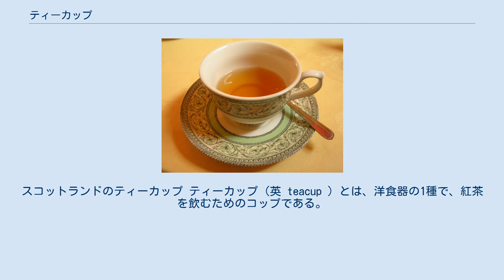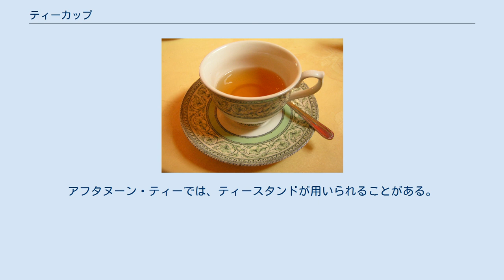ティーカップ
スコットランドのティーカップ ティーカップ（英 teacup ）とは、洋食器の1種で、紅茶を飲むためのコップである。
 形状は、紅茶を美味しく飲める様に様々な工夫が行われてきた。
21世紀では、取っ手がついている椀状のものが主流であるが、17世紀の中頃までは取っ手が無く筒状であった。
カップに付属するソーサー（受け皿）も深く、そこに紅茶を移して飲むのが正しい作法であったと言われている。
熱いもの飲む習慣がなかったことから冷ますためと、茶殻が口に入らないようにするためにソーサーに移して飲んでいた。
この飲み方はアイルランドの一部地域で残っている。
 また、フット（別名、スカート）と言う、ソーサーとカップの底との間に密閉された空間を作る部分が存在するティーカップが正式なもの、それがないと略式なものとなる。
フットは、カップに入れられた紅茶の保温に役立つ。
 紅茶は熱湯で抽出を行うため、100℃の温度に耐えられるようになっている。
ガラスや陶器、磁器が主流。
 ヨーロッパでは磁器製のカップが輸入されるようになるまで、王侯貴族は薄く平たいポリンジャーという銀器をハーブティーや飲み薬の服用に用いていた。
銀製のポリンジャーは戦争があると資金にするため供出されたり、溶かされて新しい銀器に作り替えられたため当時のものはあまり現存していない。
 17世紀には伊万里焼の器が平戸からモカ港を経由してヨーロッパに大量に輸出された。
平戸商館日記によると1659年には伊万里製のカップ5万客が輸出されている。
 当初、ヨーロッパに輸出されるカップには把手がなかったが、これは中国圏の紅茶の飲用のスタイルを受け継いだためといわれている。
しかし、イギリスの王侯貴族はカップから直接飲むことを下品と考え、オランダ東インド会社に依頼してカップとソーサーで一客とするカップが作られ、ソーサーに移してから飲まれるようになった。
 元々は、西欧に紅茶やコーヒーが入ってきた頃は、紅茶用とコーヒー用の区別は特にされていなかった。
また、当時はサイズも小型であったが、これは紅茶が高価であったからと言われている。
 紅茶は高温の水で抽出しないと良い味にはならないため、非常に熱い状態で出来上がる。
そのためカップの口径を大きくし、紅茶の液面付近の温度が下がりやすいようにした。
また紅茶は、カップに注がれた際の水色（すいしょく）や香りも重要な要素であり、広く浅くすることで水色を見やすくし、香りが立ちやすくなっている。
そのため紅茶用のカップは、一般的にコーヒー用のカップよりも扁平になっていった。
 対して、コーヒーは紅茶ほど高温の水で抽出しなくても味に変化がないとされるために、紅茶よりは低い温度（飲みやすい温度）で出来上がる。
そのためカップの口径を小さくし、コーヒーの液面付近の温度を下がりにくくした。
あとはカップの高さを高くすることで容量を増やしたため、コーヒー用のカップは一般的に紅茶用のカップよりも背が高くなっていった。
 また、コーヒーは基本的に濃い飲み物であるため、本来は大量に飲むべき飲料ではない。
したがって、紅茶用のカップよりもコーヒー用のカップの方が容量が小さい傾向にある。
 このような理由で、当初はコーヒー用と紅茶用の区別が特になかったものが、次第に区別されていき、ティーカップとコーヒーカップが区別されるようになった。
なお、紅茶用とコーヒー用を兼ね備えたカップも販売されている。
 次のような道具とともに、ティーセットを構成する。
アフタヌーン・ティーでは、ティースタンドが用いられることがある。
 場合により、次の道具も含まれる。